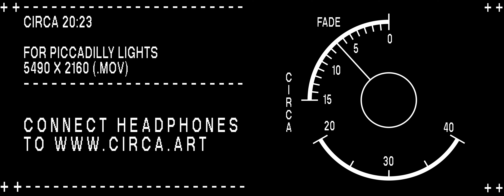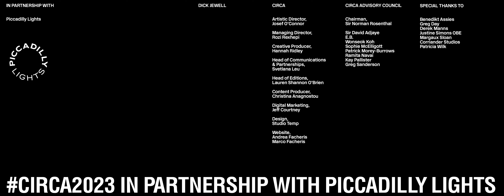DICK JEWELL: WAR & PEACE | CIRCA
CIRCA is proud to present WAR & PEACE, an audience participatory work by cult-famed multidisciplinary artist, Dick Jewell.

Launching 19 July on London’s iconic Piccadilly Lights and broadcasting at 20:23 local time across a global network of screens until 31 August 2023, WAR & PEACE coincides with the first time Winston Churchill used the V for Victory sign on July 19, 1941. The 'V' sign - a hand gesture which has the palm outwards with the index and middle fingers open and all others closed - symbolised the first letter of French, Flemish and English words for 'victory' (victoire, vrijheid and victory, respectively) and became a rallying emblem for the Allies during World War II. In the USA during the 1960s, activists against the Vietnam War adopted the sign as an anti-war symbol of peace. More recently, it also became a gesture associated with fun used in photographs, especially in East Asia, where the gesture is also associated with cuteness.

WAR & PEACE emerges from Jewell’s decades-long fascination with gathering, hoarding and reconfiguring images. This summer, global audiences are encouraged to participate by taking a ✌️ selfie and uploading their photo to social media using the hashtag DJWARANDPEACE, with a selection of people receiving a free, hand-signed print by Dick Jewell.

About CIRCA

The Cultural Institute of Radical Contemporary Arts (CIRCA) is a digital art and culture platform with a purpose. Every evening at 20:23, CIRCA stops the clock across a global network of public screens and mobilises the world’s greatest creative minds to broadcast unique works of art that consider our world, circa now. Driven by purpose, funds generated from artist print sales enable the CIRCAECONOMY – a circular model that supports the CIRCA free public art programme whilst also creating life-changing opportunities for a global creative community. Since launching in October 2020 on London’s Piccadilly Lights, CIRCA has distributed over £500,000 in cash grants, scholarships and donations.